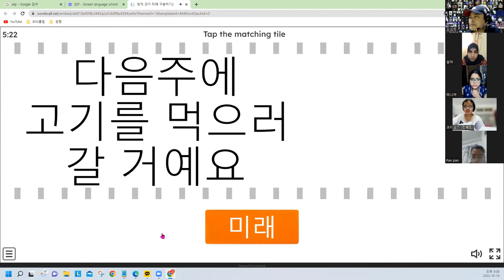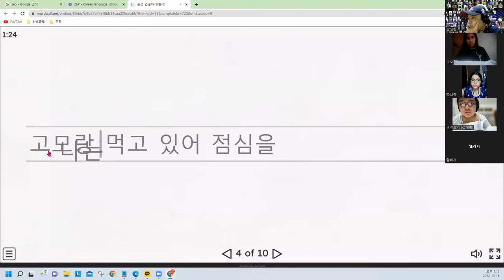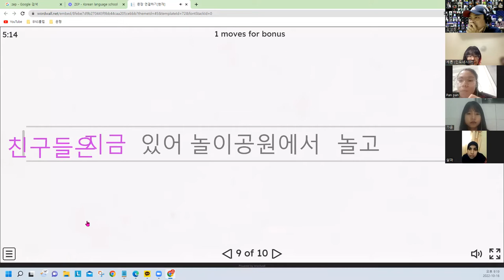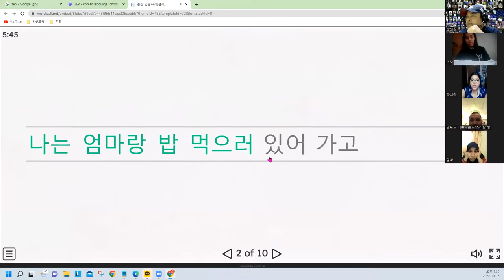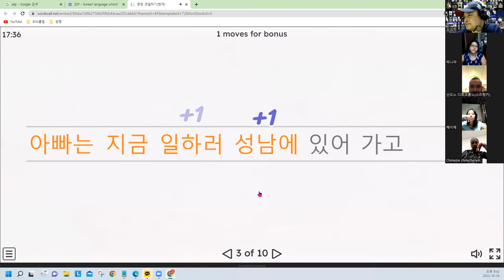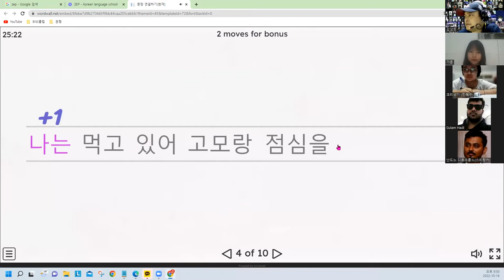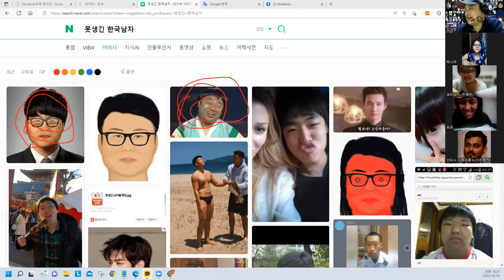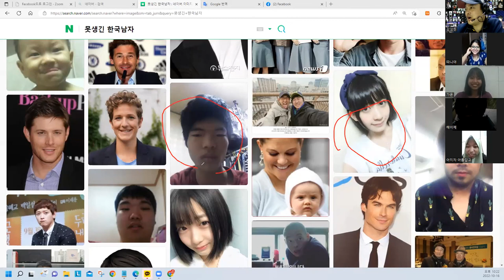Learn Metaverse Korean easily and fun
Metaverse Korean metaverse english Korean Click International Education Center